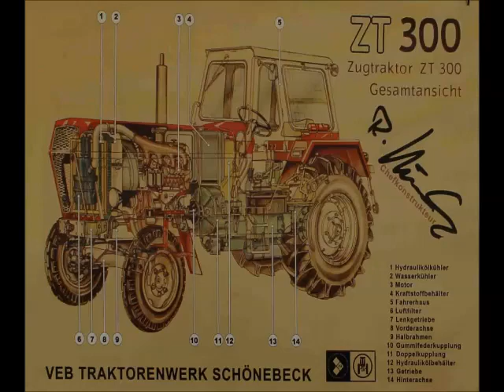StudioK Dresden - Interview mit Andrea & Gunar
... beim 8. Russentreffen vom 10. -12. Mai 2013, das Traktortreffen der besonderen Art.
Sendung vom ...